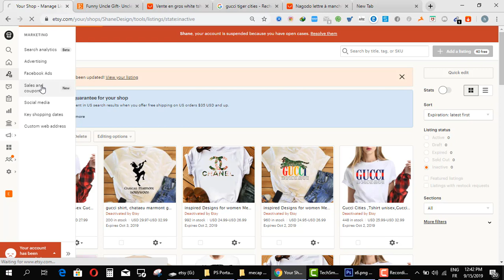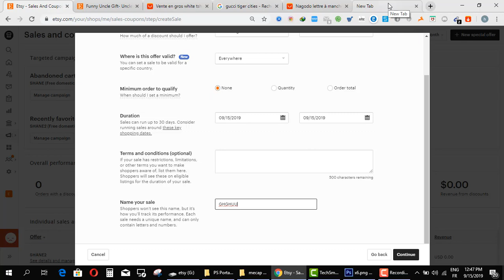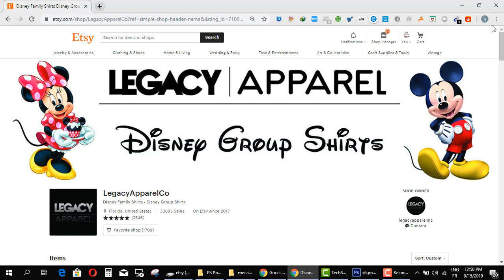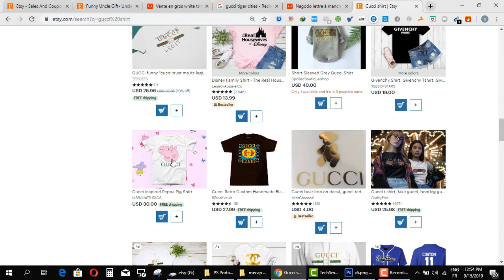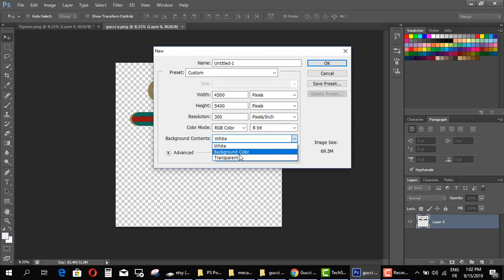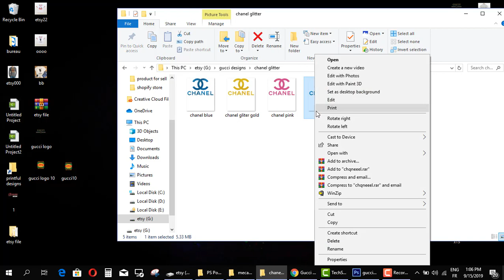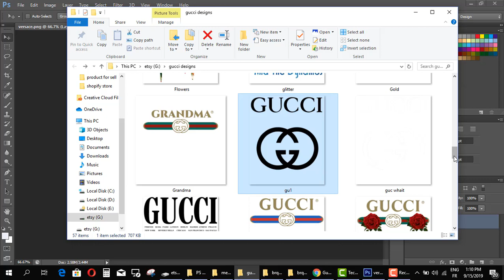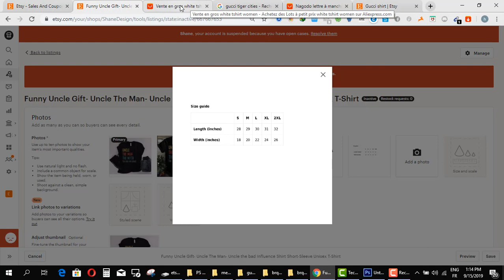ETSY METHOD – Part 5 دورة اتسي الجزء الخامس– شرح الطريقة